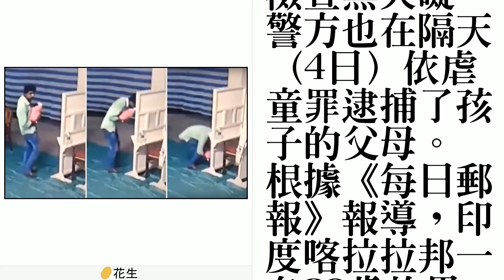生育第4胎「很丟臉」 男子吻別新生兒後丟包教堂